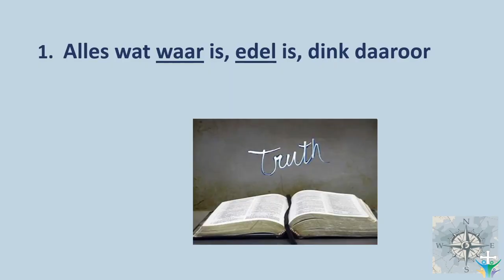Beskerm jou GEDAGTES met alles wat EDEL en WAAR is (Pt. 1)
Hierdie is 'n snipsel van die preek: Sit grense in plek (Chris Heunis)